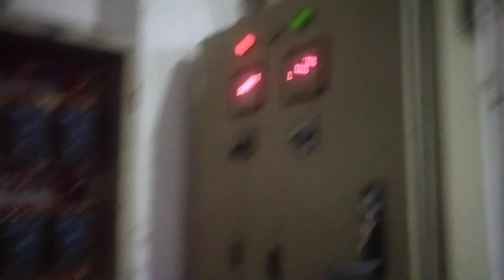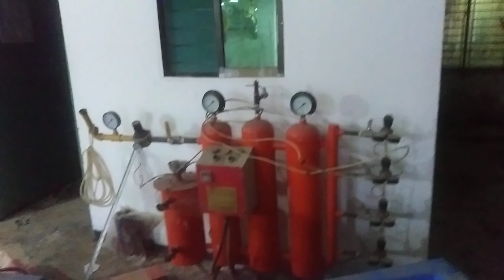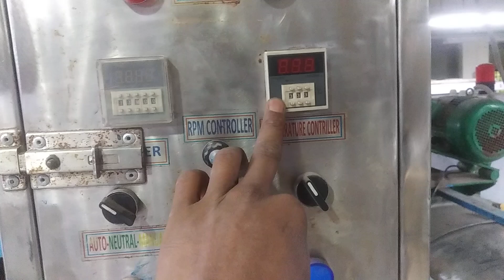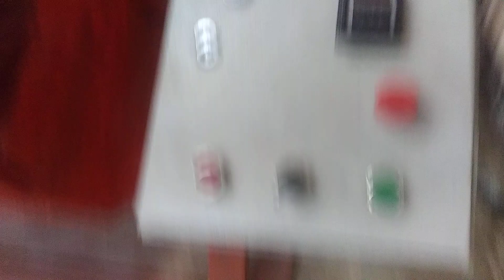10 June 2024